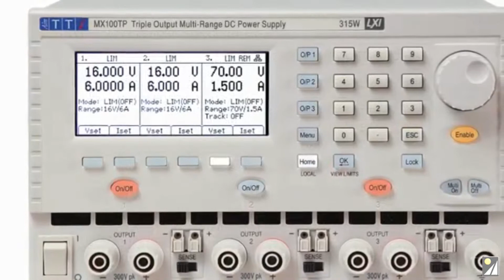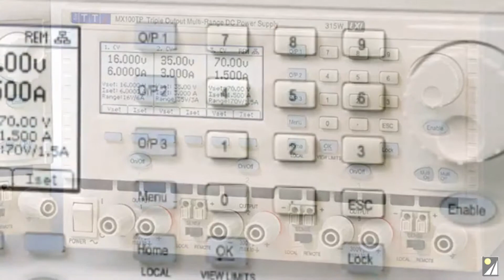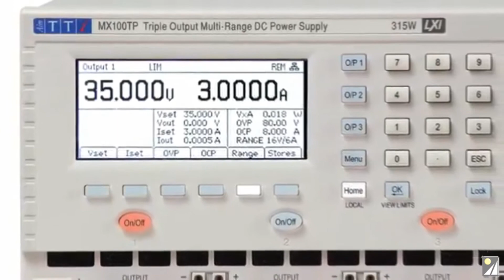AIM-TTi's MXT Triple Power Supplies from Saelig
Versatile triple output 315W power supplies with multiple output modes and comprehensive control capabilities from AIM-TTi.